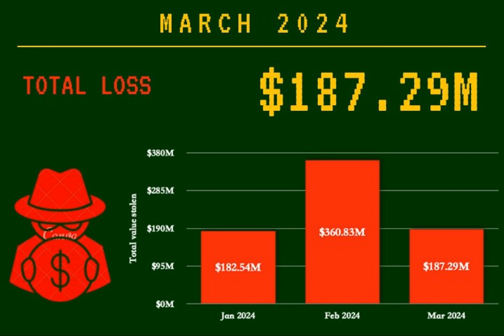Nearly $100M recovered from hacks in March: PeckShield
Ever wondered what happens to all those millions worth of digital assets that get stolen during cryptocurrency hacks? Well, wonder no more! According to recent data from blockchain security firm PeckShield, nearly $100 million in digital assets that were stolen back in March have since been recovered. That's right, folks - not all hope is lost when it comes to cybercrime in the world of crypto.